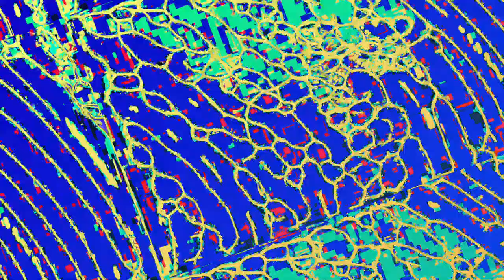[EPILEPSY WARNING] Movie 23 06 12 09h21m47s